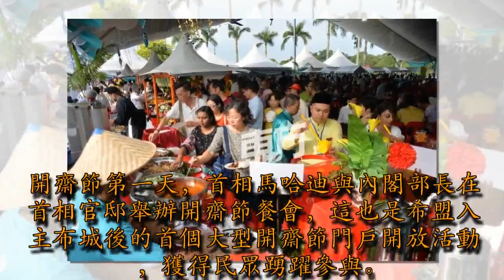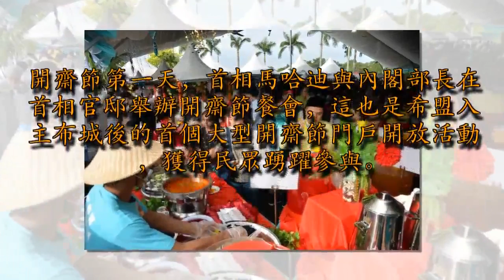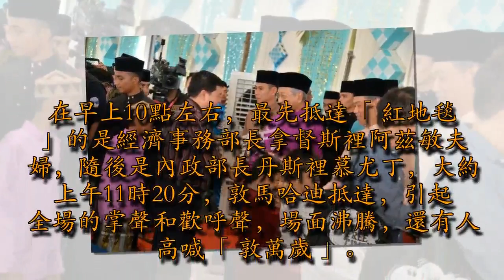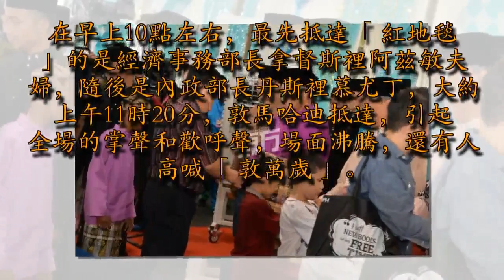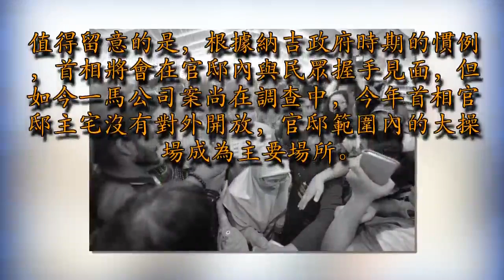民眾踴躍出席首相開齋節活動 目睹敦馬和各部長風采